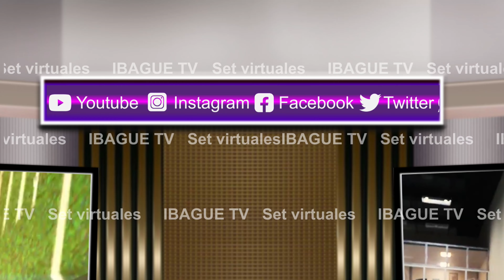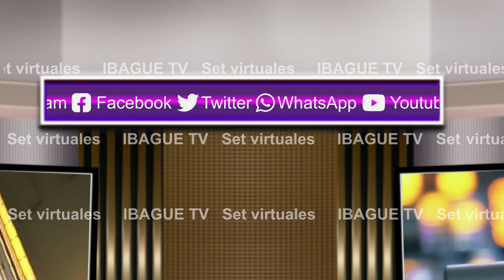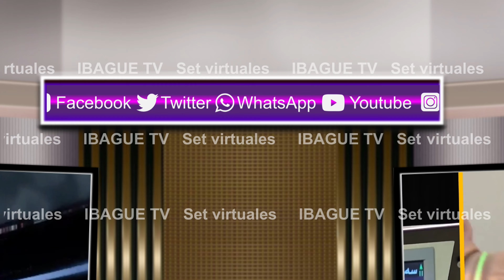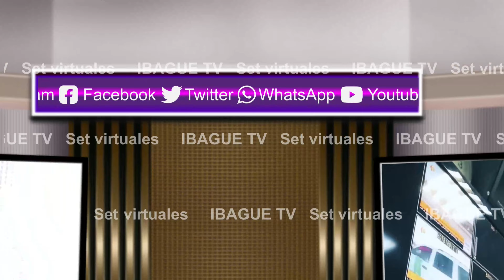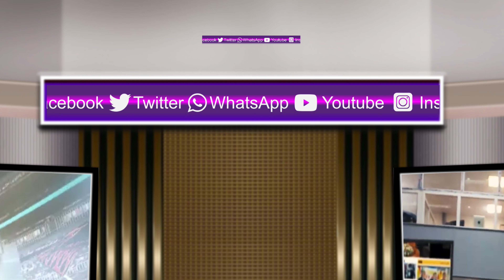Set 192 - IBAGUE TV - Vmix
si desea otros sets virtuales, visita nuestra lista N°1
SOMOS IBAGUE TV